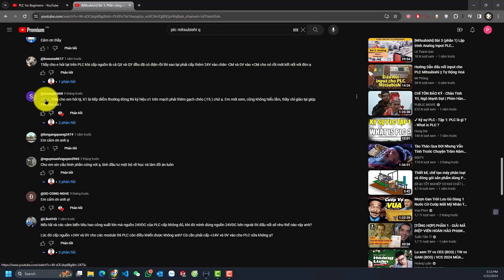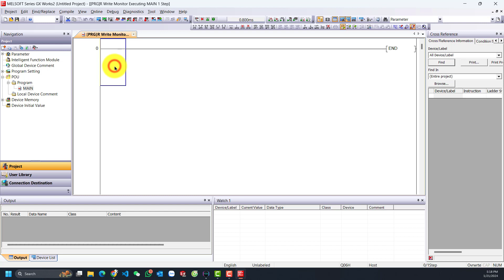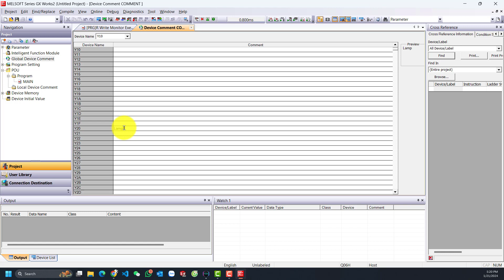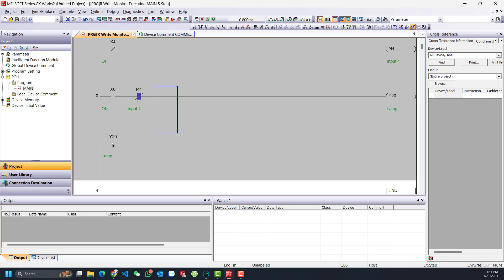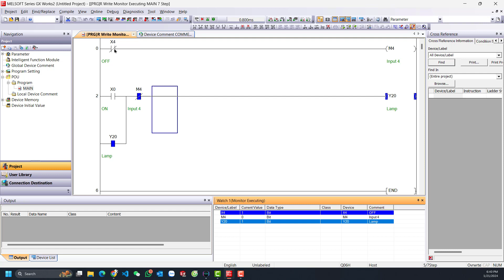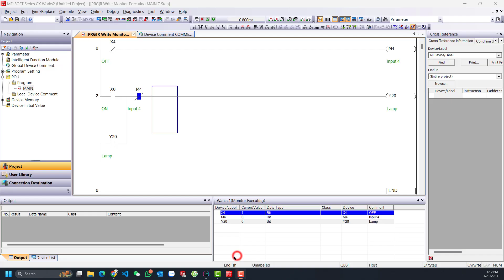PLC Mitsu Q #4: Có gì đó sai sai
Lập trình PLC còn liên quan rất nhiều đến logic nếu không chặt chẽ là ăn no đòn ngay,
▶️ Tự học lập tình PLC
⌚Timestamps:
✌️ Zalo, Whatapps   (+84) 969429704